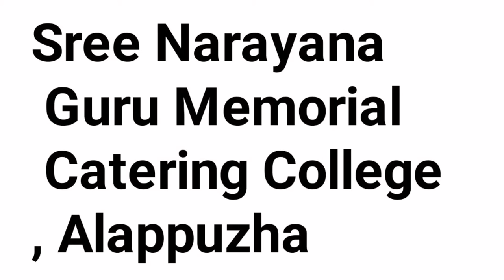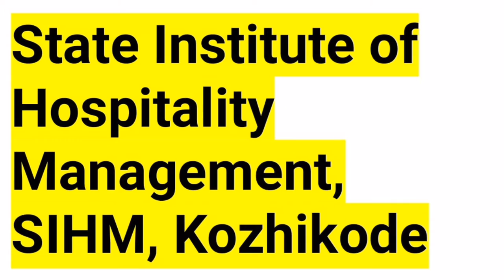Hotel Management colleges in kerala|Hotel Management course